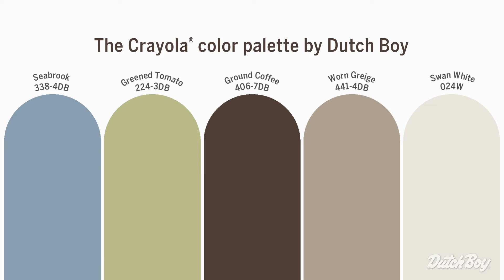Dutch Boy Kids Video: Adventure Awaits